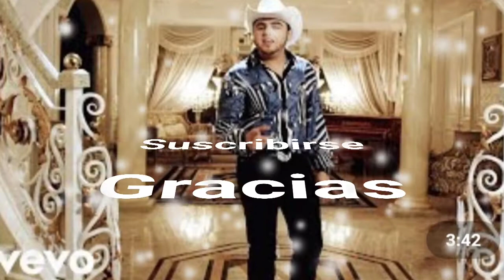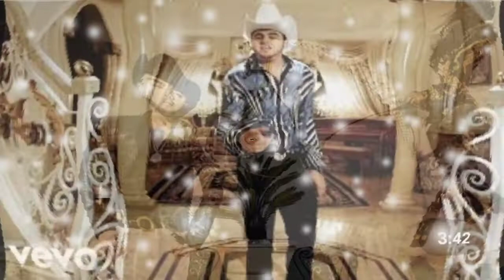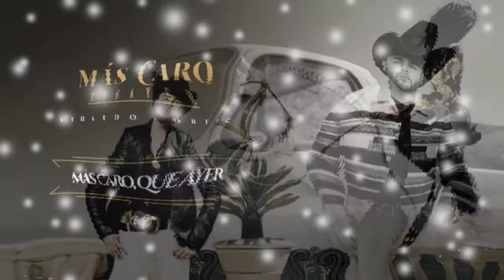yo te amaba cada dia mas - gerardo ortiz (serge djbcmx)